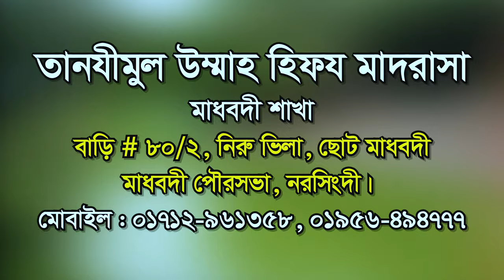Tanzimul Ummah Hifz Madrasah, Madhabdi Branch ||TUHM- MDB || 2021 || ভার্তি চলছে !